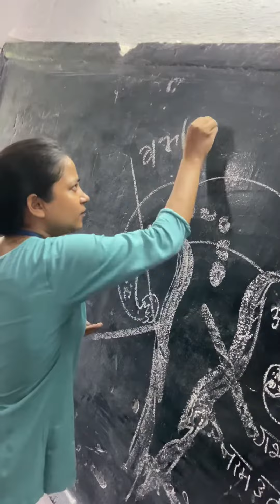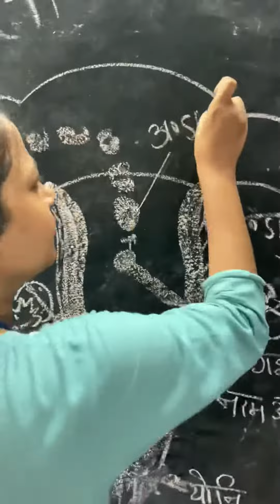पीरियड यानी माहवारी कैसे होते है??॥ Vlog 1ll